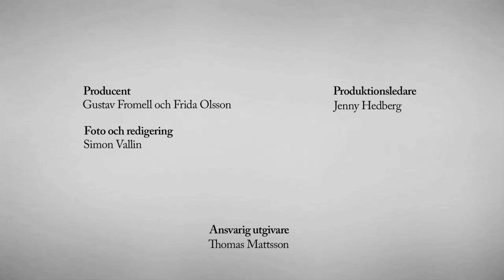nofiltertv - svenska kändisar avslöjar sina märkligaste tweets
I dag kan vem som helst säga vad som helst, helt utan filter.

I Expressen TV:s nya program "nofilterTV" låter vi ett stort antal kändisar läsa upp meddelanden från okända som landar i deras personliga Twitter- och Facebookflöden.
Under vårens åtta avsnitt får vi möte kända ansikten som Calle Schulman, Daniel Paris Gudrun Schyman, Katrin Zytomierska, Magnus Hedman, Isabel Adrian, Paulina Paow Danielsson, Peter Siepen och många fler.